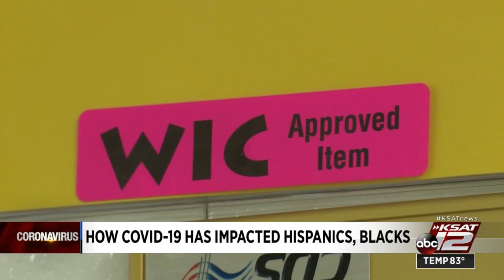Unemployment impacting people of color in Bexar County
The pandemic has left tens of thousands in Bexar County jobless, and it's having a greater impact on Hispanic and Black communities.